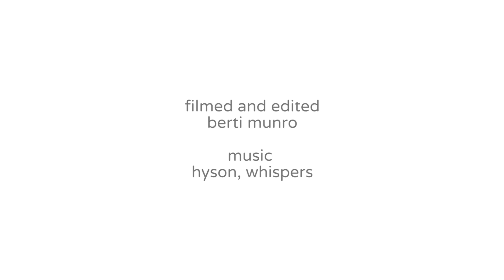Dungeness a barren landscape | Kent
Dungeness is a headland on the coast of Kent, England, formed largely of a shingle beach in the form of a cuspate foreland. Highly recommended as a place to visit in the UK.

Steeped in history Dungeness, Kent has been featured on the album cover of Pink Floyd. In television, the Dungeness landscape, the lighthouse and the power station have been used on digital channel E4 at the beginning and end of advertising breaks.

The Gear:
Compact(Vlogging):
Panasonic Lumix LX15
DSLR:
Panasonic GH4
Lenses:
Panasonic lens 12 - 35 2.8
Panasonic lens 45 - 175
Stabilised Footage:
DJI Osmo
Drones:
DJI Mavic Pro
DJI Inspire 1